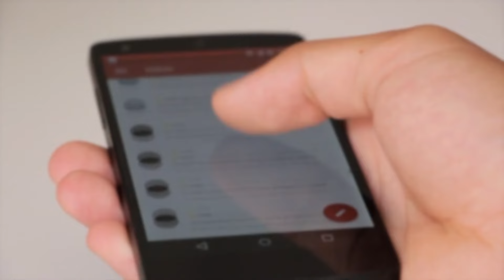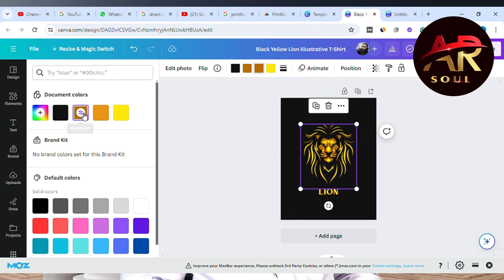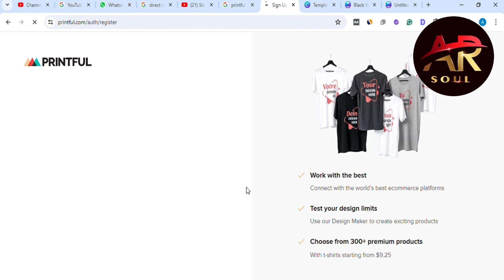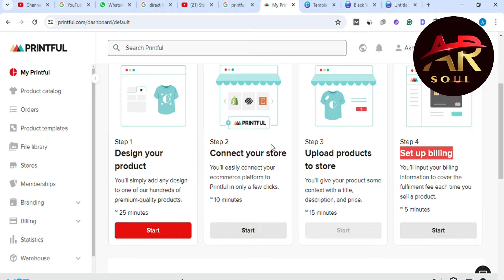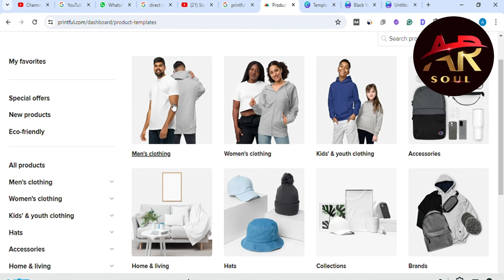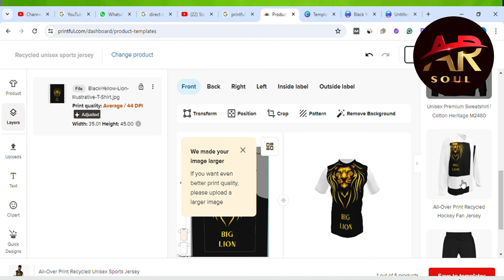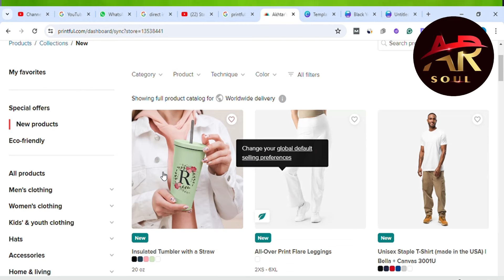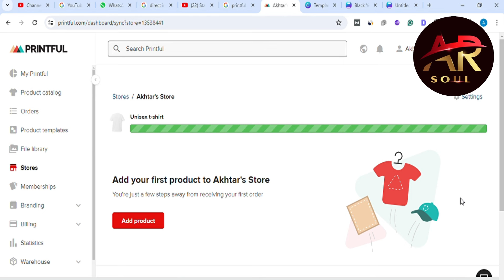Online Earning with Printful / T Shirt design bna ky paisy kamao / Print on demand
* Facebook Group:     / ar-soul digital agency
• How To Earn Money From Mobile By Sell...

 • Online Earning with Zazzle/ Online sk...

 • Online earning Copy Paste Work /Online...

 • Online earning jobs with people per ho...

 • Earn $10 Make Money Online Without In...